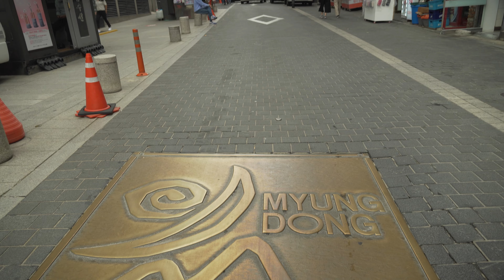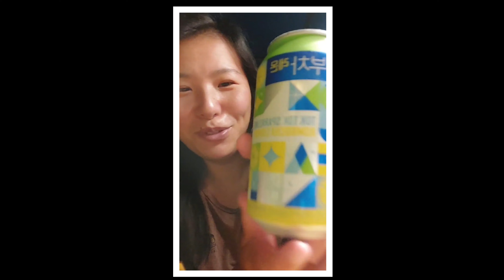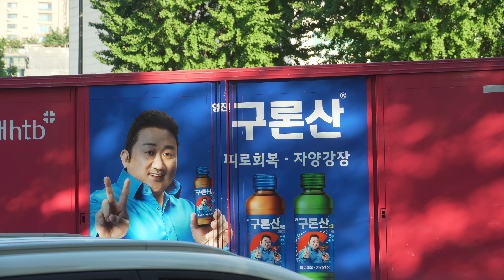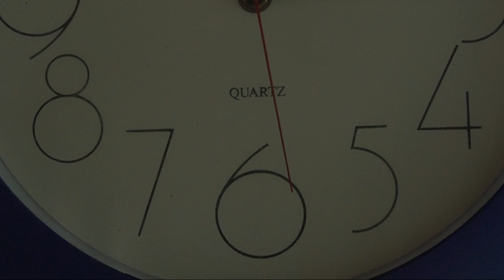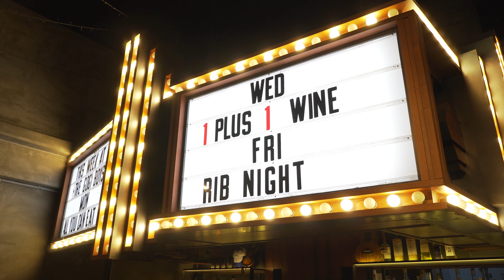43 | MES PREMIÈRES IMPRESSIONS DE SÉOUL !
Cette semaine, nous découvrons la Corée du Sud, enfin presque ! Malheureusement, Jade doit faire une quarantaine d'une semaine dans la Capitale. Pour ma part, je pars en exploration de Séoul !

Jade & Yanouk

QUI SOMMES-NOUS ? ✨
Nous c'est Jade et Yanouk. Nous sommes un couple québécois ayant tout quitter pour partir à l'aventure. Le 15 Juillet 2021, nous sommes partis pour accomplir notre rêve ; faire le tour du monde à vélo. Sur cette chaine, on t'emmène avec nous dans nos aventures de la France à la Malaisie. À travers les rencontres, on s'intéresse au monde qui nous entoure et on souhaite te le présenter en images. 😊